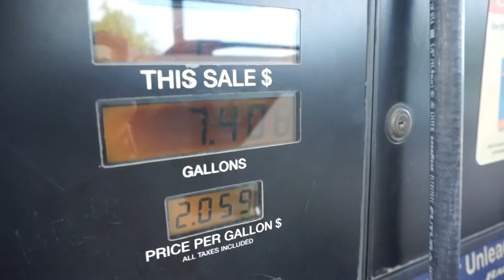vlog 1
sunday funday in bossier city, LA